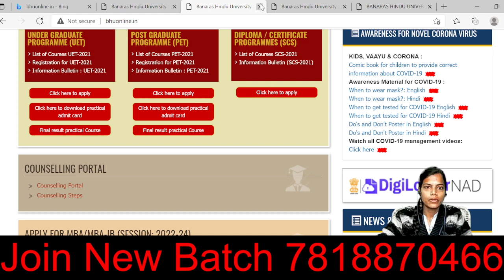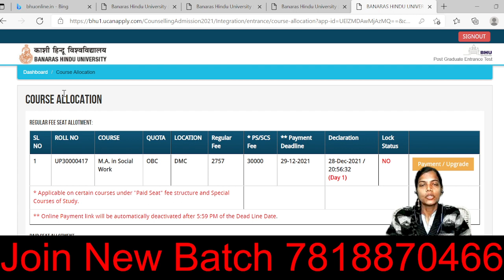BHU LATEST NEWS | MSW RESULT ,PAYMENT LINK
आप की  क्लासेस CUCET FIGHTER - INDIA EDUCATION HUB के APP पर चलेगी जिसको आप PLAY STORE से DOWNLOAD कर सकते है

CALL FOR ANY COURSE -: 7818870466
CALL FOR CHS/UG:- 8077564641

CUCET FIGHTER - INDIA EDUCATION HUB is a single gateway to success in University Entrance exams, powered by HRD EDUCATION Pvt. Ltd, the most trusted name in University Entrance Exams, has had 250+ plus results in the last year. We provide Career counseling, Online Videos, Live Classes, Motivation, Tests, Daily Quiz, Doubt Clearing Sessions, Mentoring - all built into a single app. In this app, We Are Providing Online Courses For Central & State Universities like Banaras Hindu University, University of Allahabad, University of Delhi, Aligarh Muslim University, Jamia Millia Islamia, Jawaharlal Nehru University, Babasaheb Bhimrao Ambedkar University. All classes are Hindi & English. Students can earn referral points and performance coins to subsidize add-on courses. Learning will be a hassle-free experience, for students at their convenience of time and place. And that too, from a bunch of committed teachers
          CUCET FIGHTER - INDIA EDUCATION HUB  was established in the year 2019 and has helped more than 10,000 Entrance aspirants get University, mostly in BHU, AU, DU. We have been a bit pedantic, no-nonsense, strict, and intuitive in our ways, all these years. We promise not to swerve from any of these core precepts, in which we find real value. We believe that ‘learning is the celebration of the intellect’, and our ways of teaching have always been of an engaging kind. We believe, we have the biggest reservoir of practice questions, which we continuously update to the demanding needs. And our Institute has brought you online courses to prepare for the entrance exam, you can prepare for your entrance exam better by joining these online courses and by bringing good score and good rank in the common entrance exam. You can study in your favorite university and take your life to different heights, so join an online course today and fulfill your dream.
            We realize that conventional methods used in schools are the best to learn concepts. But to ensure success in University Entrance exams, where accuracy and speed matter heavily, logical methods are needed to arrive at the correct answer, in a flash. Hence we make a judicious mix of both conventional and logical methods to provide a competitive edge to our stude .Ae resultwillbeethestudentscognitive abilitiess will get nurtured and reinforced, which may help them hunt their career successfully. We are providing online classes for these courses BHU CHS 6/9/11(All Stream) UG courses B. A Hons. – ARTS & SOCIAL SCIENCE B.sc in Nursing/Maths/Biology/Agriculture Ba LLB (5year) LLB (3year) B.ed (Art/Science) PG COURSES Master of library science. Master of social work. Master of library and information science. Public administration. MPMIR
       CUCET FIGHTER - INDIA EDUCATION HUB  is not just a mobile app. It’s a virtual classroom, with the most updated materials, handled by the best in the business.

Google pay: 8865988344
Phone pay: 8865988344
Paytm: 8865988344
Name- Harender pal Patel
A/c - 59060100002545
 After payment, send youscreenshotot to this number.
 Contact this number for informationrmati NO  :- 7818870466